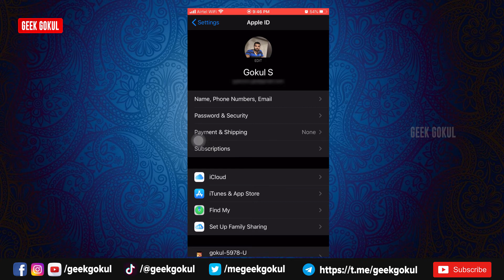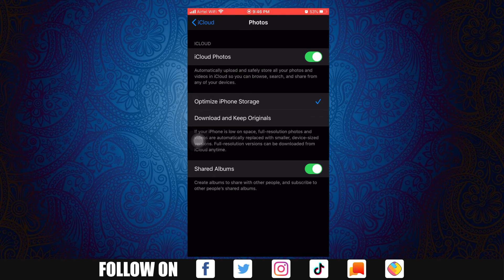How to Restore Data from iCloud Backup to iPhone - Geek Gokul - Tamil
If you restore your iPhone or change to the new iPhone you log in to your iCloud account but it will automatically synchronise your photos, video, and file into your iPhone some time it will not synchronise your file you can do it in manually. How to do this manually follow this video.